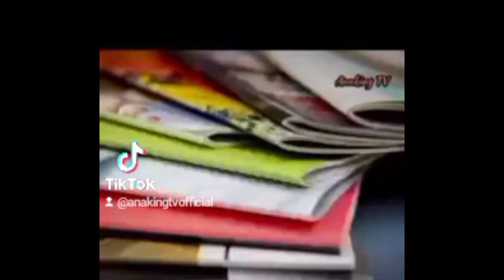WHAT YOU NEED TO KNOW ABOUT LANDMARK BEACH VICTORIA ISLAND.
LANDMARK BEACH VICTORIA ISLAND.

Turned up for Bella Regina Akaegbobi  birthday 🎂 Beach ⛱ 💖 hang out.

We had enough fun , the video part, where l removed my braided wig cracked 😄 me up, the nature needed to feel the vibe of my  signature low cut hair.

From my findings, they do not collect cash,  at the reception,  you need to pay through transfer,  and you are not allow to take cook food or drink inside, you have to buy everything you need from them.

The environment is neat and organised, and great atmosphere.

With this review,  l guess you now have idea on what to expect,  incase you wishes to visit.